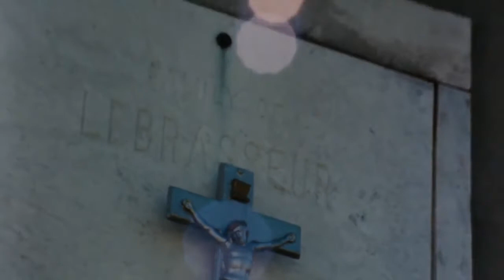Easy Rider vs Vulkari64 - Trip (Synthwave)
Even bad trip are better with synthwave.

Of course.

But, you know, drugs are bad. M'kay?

Check out here this amazing track (vulkari64 official youtube channel)